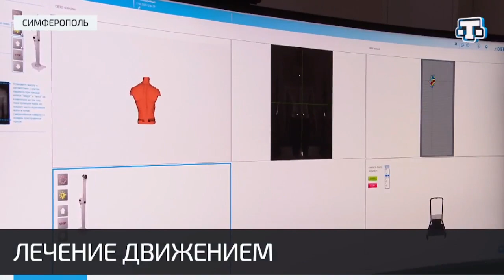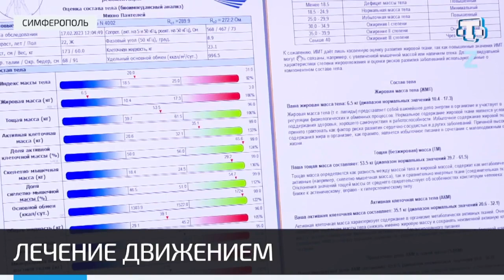В Медакадемии КФУ открылся центр реабилитации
В Крымском федеральном университете открыли научно-клинический реабилитационный центр с особенной методикой исцеления. В нём работают врачи-кинезитерапевты, которые специализируются на лечении с помощью двигательной активности.